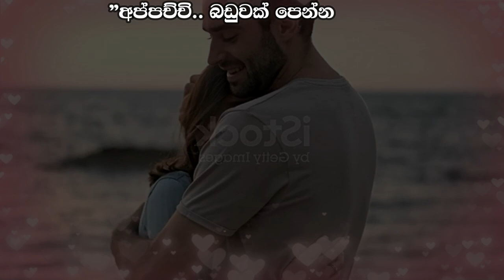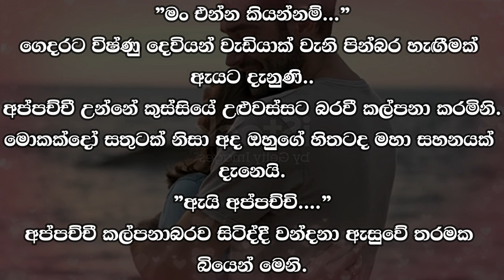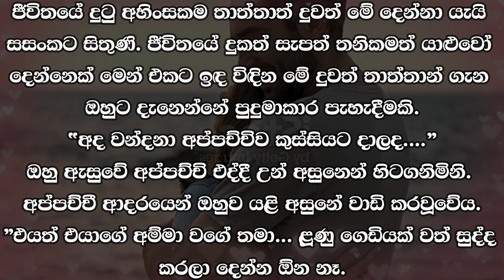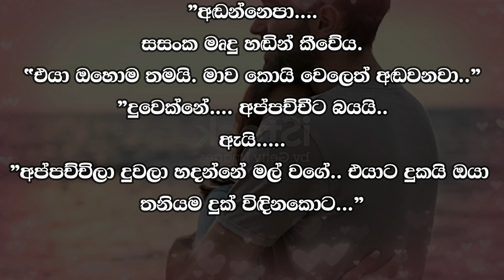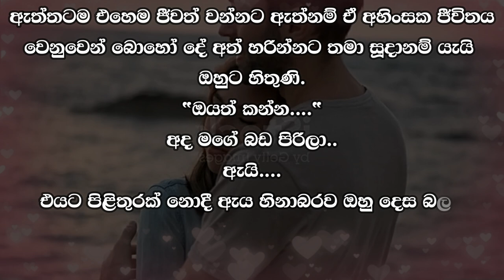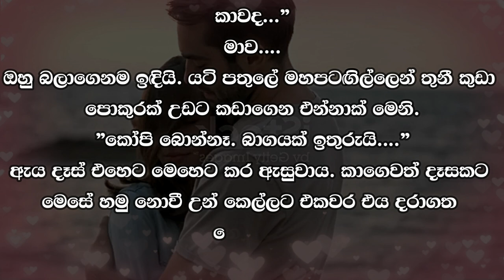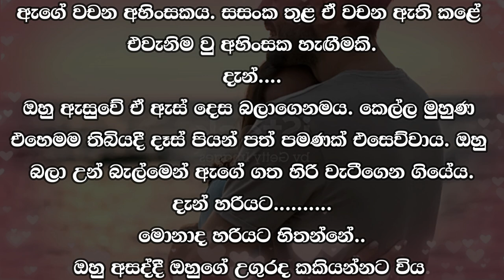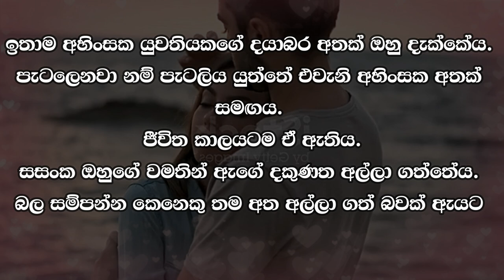Rantharu - රන්තරු - 19 | Written by Mr. Sujeewa Prasanna Arachchi | Sinhala Audio Book | Vish Novels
Time Codes
00:00 Intro
00:10 Love Story
17:41 End